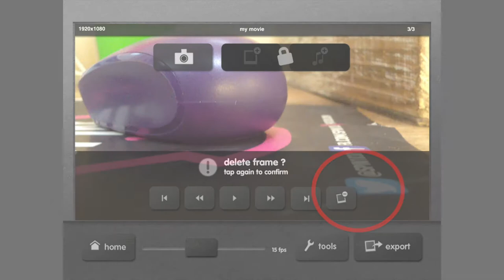iMotion - Early Primary - Step 3 || Cocoon